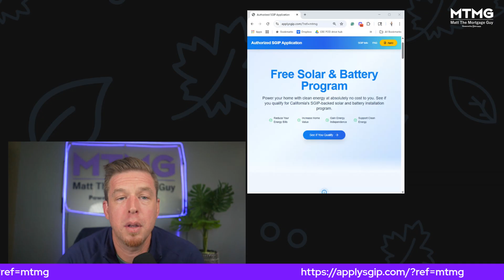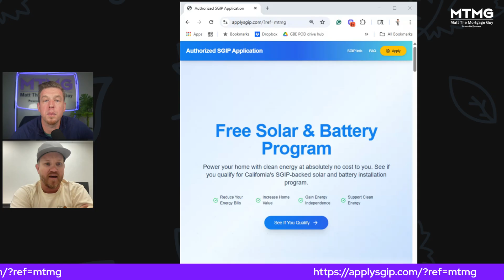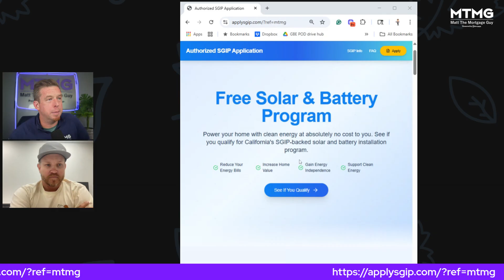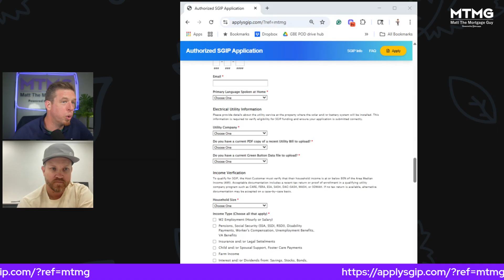California's Free Solar & Powerwall Program | AB209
🌞 California's Free Solar & Powerwall Program – Now Open for Homeowners & Landlords!

Discover how you can harness solar energy and battery storage at little to no cost through California's groundbreaking initiative, made possible by Assembly Bill 209 (AB209). This program, part of the Self-Generation Incentive Program (SGIP), offers substantial rebates and incentives for installing solar panels and energy storage systems like the Tesla Powerwall.

⚡ Program Highlights:
Zero-Cost Solar & Battery Installations: Eligible participants may receive full coverage for solar and battery systems, including Tesla Powerwalls, through SGIP rebates.

Inclusive Eligibility: Open to both owner-occupied residences and rental property owners, ensuring broad access to clean energy solutions.

Enhanced Resilience & Savings: Benefit from backup power during outages and potential reductions in electricity bills.

Tenant Protections: AB209 includes provisions to safeguard tenants in rental properties, such as requiring tenant consent and limiting rent increases post-installation.

California residents served by utilities like PG&E, SCE, SoCalGas, and SDG&E may qualify,

📅 Act Now – Limited Funding Available!
With over $280 million allocated for the Residential Solar and Storage Equity budget, funds are distributed on a first-come, first-served basis. Don't miss this opportunity to upgrade your property with sustainable energy solutions.

🔗 Learn More & Apply:
to check your eligibility and begin the application process.

🔥 START HERE – MOST WATCHED & HELPFUL VIDEOS
💪 Matt The Mortgage Guy – Greatest Hits